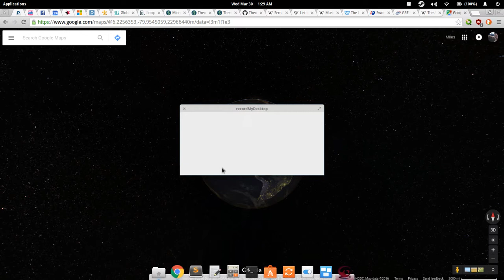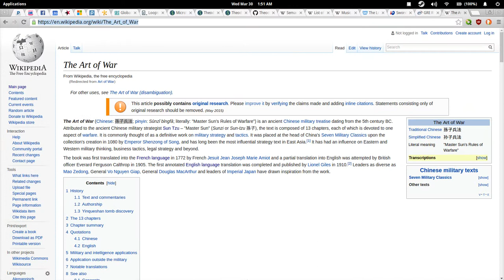CK2 - Indus Vivat! - 01 - Humble Beginnings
In this video, I go over the how's and why's behind the formation of my Zunbil Empire in CK2.